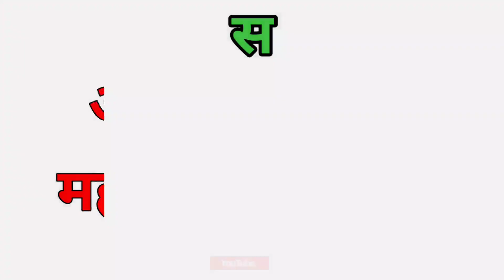सैनिकों और भूतपूर्व सैनिकों के लिए आज की ताजा खबरें।। 9-May-2021.